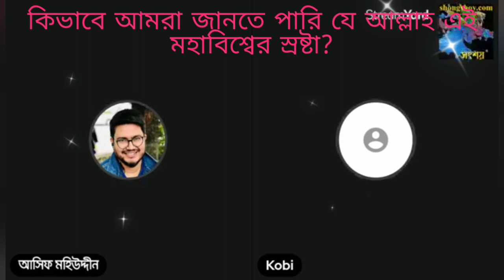আল্লাহ্ যে মহাবিশ্বের একমাত্র সৃষ্টিকর্তা, এটা আমরা কীভাবে নিশ্চিত হলাম?